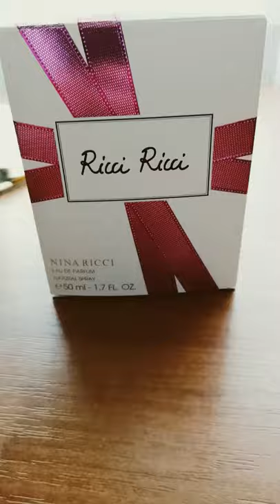Perfumes Nina Ricci - Ricci Ricci; 50ml; unboxing; how does it look like series